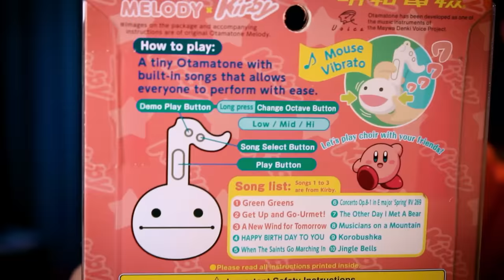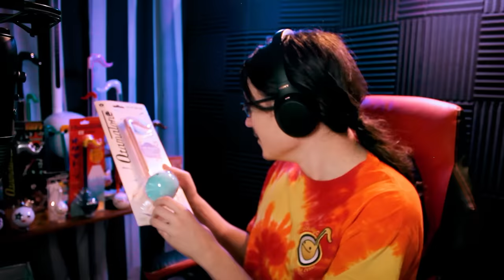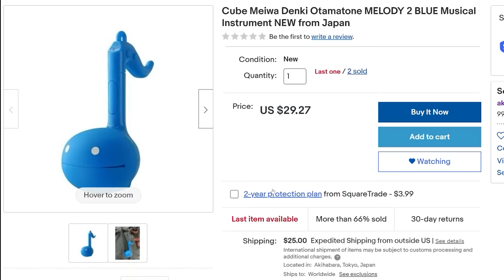I bought every Otamatone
Thank you to my awesome Patrons:
Jonathan Kermanian
Julzz
Kiki
Qsie
Alastor
Alex Malone
Beanz 10107
Casey W.
Conicaw
Demonkitty25
dssrtfx
Ender Cobra
Glass Siren
Jacob Stoll
Jake Green
James Newburrie
Jeffrey Miller
Josh Moran
Keith LeRacc
Livio Stössel
Maroonpickle
Martyna
MasterReach1
MLGTPRO9999
NPC 404
Orkfightra
Pj Reasbeck
Rheanna Resultay
Superchrismario98
ThePineappleGoodness
ThePotatoGuy
Tulip
1blooy1
Alexander
Alexander Velazquez
Birb
BlueZon
Borrelli
Braaklynny
Bruh Moment
Bryan Baird
ComfyCouch
Cute Femboi with Sexy Thigh Highs
Dalyn Riemann
David H.
David Kolde
Deeo Deus (Neera)
Doomnormie
Dustin McKenzie
Dylan Ramsey
Gj3rgj lol
IceSkatingBee
Itz-Butter
John Taylor
Jonathan Banwart
Karen Weiss
Naosu Hara
Pablo Ornelas
Paladin of Omega
PurpulPancakes
rabidpandaren
Robby Preciado
Ruofeng Jiang
Semok Bohaska
ShinyBraixen
Shoi
Stephen Flint
Stormcat
That One Artist
Theepicslime
Tim Monteiro
Villainous Pixels
Zach Smallwood
Zak Hammat